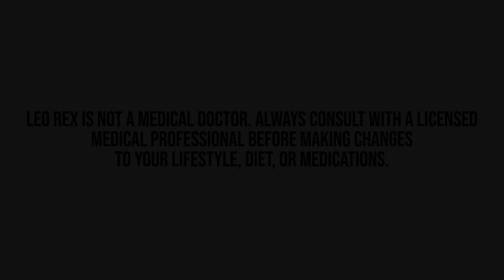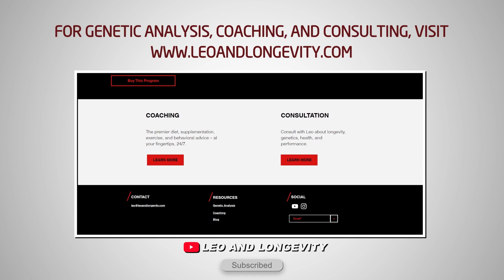Leo vs. Senescence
00:00 Intro
00:50 Novelty
01:08 Driver of inflammation
02:25 2 Paths to Senescence
04:11 Senomorphics
04:32 Senolytics
04:58 Still Sourcing

🔗 Connect & Explore 🔗
JOIN THE COMMUNITY:
OTHER CHANNELS
Lucie ▶    / @luciec.7692
Kids ▶    / @bilinguini